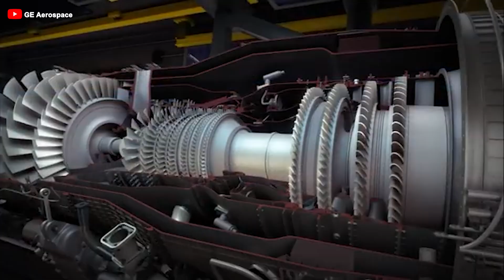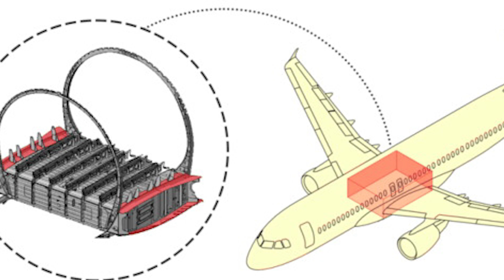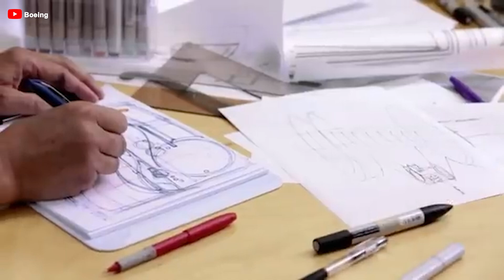You WON'T Believe What Just Happened to Boeing 737 MAX & 777s! Here's Why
Intro
00:30 What's happened with the Boeing 737 Max?
01:50 Consequence
03:16 FAA Predicts Risks with the Boeing 777
05:27 Potential Risks
08:00 The effect of FAA's directive
08:24 How to solve it?
Again! The aviation industry is no stranger to challenges, and recent incidents have brought renewed scrutiny to Boeing's aircraft. The Boeing 737 Max 8 faced a weird incident at Milan Bergamo Airport, causing temporary disruptions and raising questions about its operational safety. Meanwhile, the FAA has issued alerts regarding potential risks associated with an aircraft - that is considered safe - Triple 7.
So what just happens to 737 Max and Triple 7? How do the stakeholders solve it? Let's dive into today's episode!
What's happened with the Boeing 737 Max?
On October 1, four Ryanair Boeing 737 Max 8 tires burst upon landing at Milan Bergamo Orio al Serio International Airport in Italy, causing the airport to shut down.
According to the airport's statement released shortly after the incident, the Ryanair 737 Max 8 200, registered as EI-IGI, was operating flight FR 8 46 from Barcelona El Prat Airport (BCN) to Milan Bergamo Airport. The flight took off from Barcelona at 6:42 local time and landed in Bergamo at 7:55 local time. During landing on the airport’s only runway, four tires on the main landing gear burst, forcing the 737 Max 8 to come to a halt on the runway.
Fortunately, all passengers and crew were evacuated with the assistance of the Orio al Serio Fire Department - the local city unit - allowing the passengers to disembark safely. They were then escorted to the terminal, the airport further stated.
A Ryanair spokesperson affirmed that the 737 Max 8 200 experienced a tire issue upon landing in Bergamo. “Passengers disembarked normally, and the aircraft was inspected by engineers, who are servicing the aircraft so that it can return to service.”
Tell me your thoughts, if you have to choose between using other transportation or being forced to fly with a 737 Max 8 in the future, only those two options. Well, let's discuss!
No matter how little or how much, it will definitely have consequences.
The aftermath of this incident resulted in damage to the runway. The tire burst caused 450 meters of damage to the runway, affecting the surface and creating a cut approximately one centimeter deep. Consequently, repairs were required, and the airport sought the assistance of a “specialized contracted company” to restore operations at Milan Bergamo Airport.